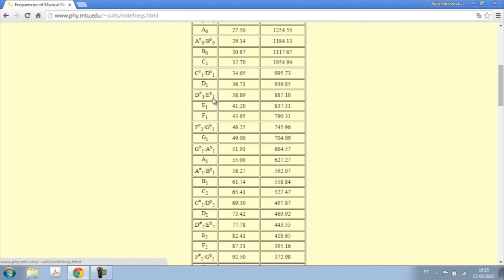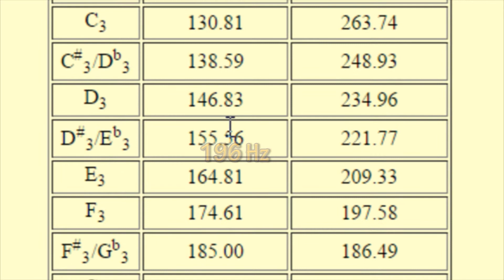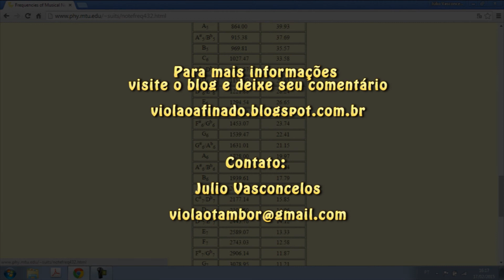Como ler a tabela de frequências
Clique no link a seguir para visualizar a tabela de frequências e bom estudo!